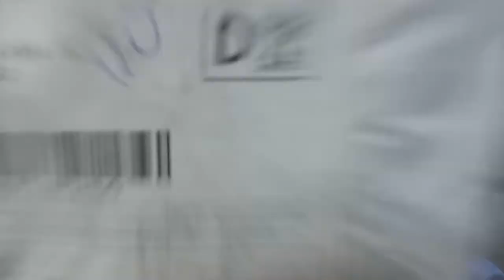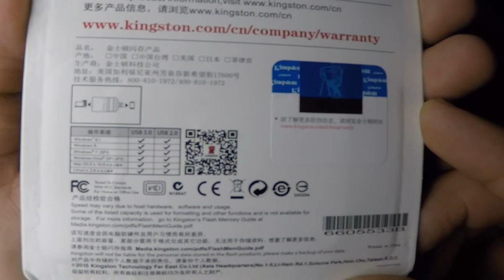UNBOXING KINGSTON OTG MINI USB 3.0 USB FLASH DRIVE 64 GB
Link Do Pen Driver